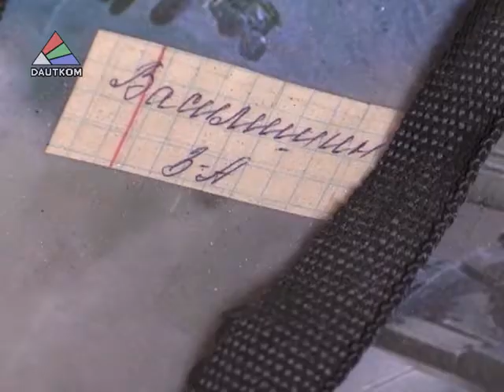Война глазами журналистов: события в Украине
«Украина сейчас не модна», - заявил во время презентации своего документального фильма о жизни в Донбасской области испанский журналист, оператор Рикардо Маркина Монтаньяна. Интерес к событиям на Украине сменили кадры из Сирии и Турции. Однако война в регионе по-прежнему продолжается. О том, что сейчас происходит в напряжённом регионе, Монтаньяна рассказал в интервью телевидению DAUTKOM.